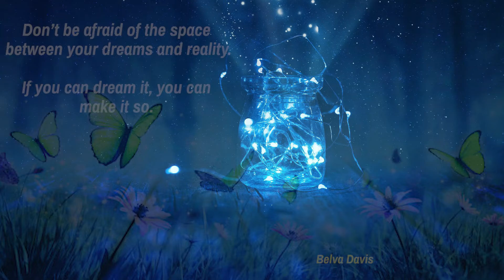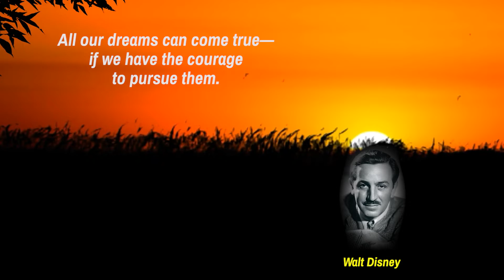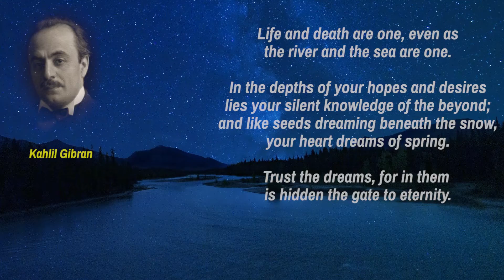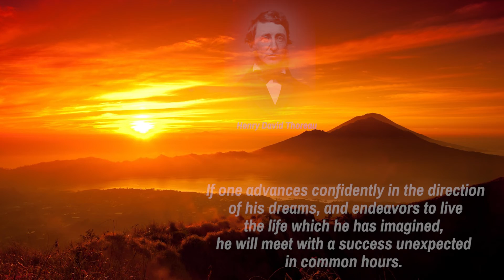Quotations to Inspire and Uplift - Dreams (read by Narad)